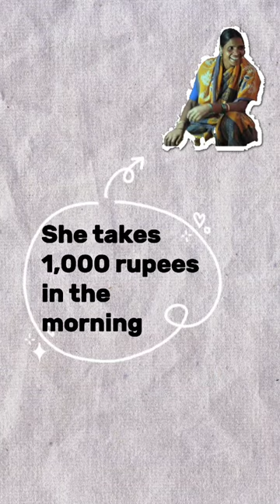Social sustainability Energy by Dr .Harish Hande (Founder of SELCO solar)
Dr Harish Hande founder of SELCO solar talks about sustainability & financial engineering  .